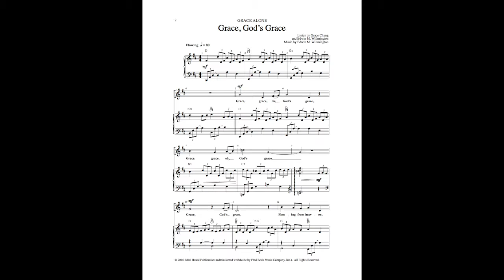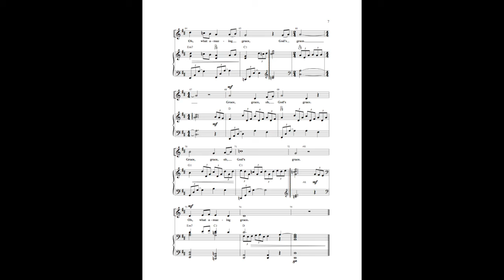Grace, God's Grace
by Edwin M. Willmington
Available at JubalHouse.com